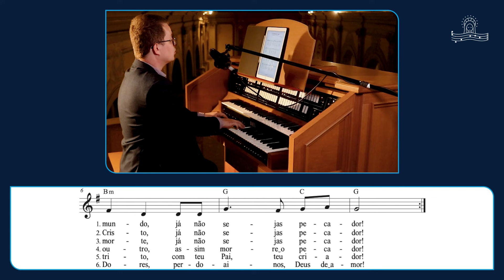109. Pecador, agora é tempo (Autor Desconhecido)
Pecador, agora é tempo
(Autor Desconhecido)

Tempo da Quaresma - Procissão de Entrada

1. Pecador, agora é tempo de pesar e de temor:
/: Serve a Deus, despreza o mundo, Já não sejas pecador! :/

2. Neste tempo sacrossanto o pecado faz horror:
/: Contemplando a cruz de Cristo, já não sejas pecador! :/

3. Vais pecando, vais pecando, vais de horror em mais horror:
/: Filho, acorda dessa morte, já não sejas pecador! :/

4. Passam meses, passam anos, sem que busques teu Senhor:
/: Como um dia para o outro, assim morre o pecador! :/

5. Pecador arrependido, pobrezinho pecador,
/: Vem, abraça-te contrito com teu Pai, teu Criador! :/

6. Compaixão, misericórdia, vos pedimos, Redentor:
/: Pela Virgem, Mãe das dores, perdoai-nos, Deus de amor! :/

Gravado na Catedral Metropolitana de Santa Maria/RS.

 Muito prazer, eu me chamo Lucas Siduoski
Atuo como Regente do Coral da Basílica Nossa Senhora Medianeira de Todas as Graças em Santa Maria/RS, Organista da Catedral Metropolitana de Santa Maria, além de ser o fundador e professor da Mediatrix - Escola de Música Sacra.  Aqui você terá conteúdos sobre como utilizar o órgão na liturgia, aprender a cantar as músicas próprias a serem utilizadas na Missa, bem como conteúdos que todo o músico litúrgico precisa saber. Assista aos vídeos, comente e compartilhe com outras pessoas, caso goste do conteúdo aqui apresentado.